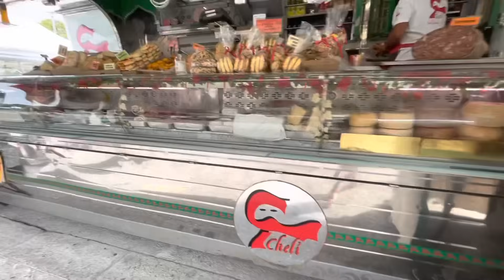Товары Для Творческих Людей